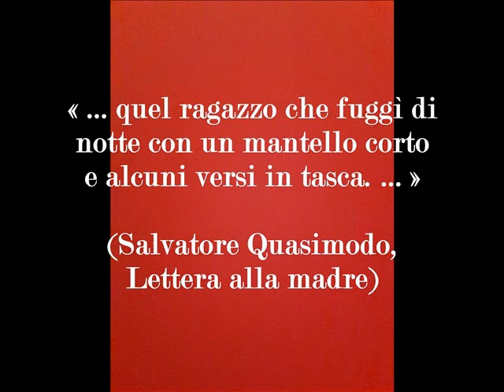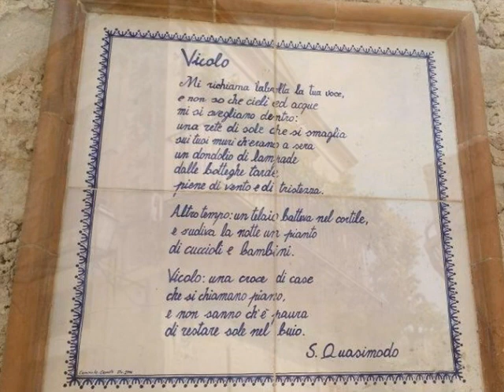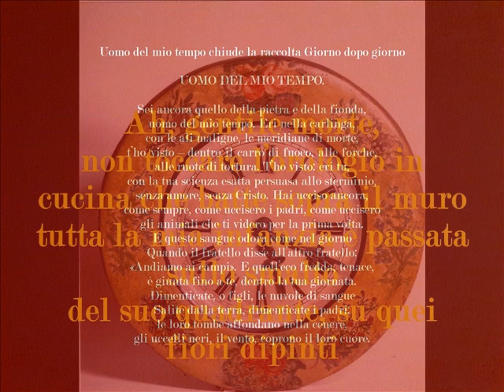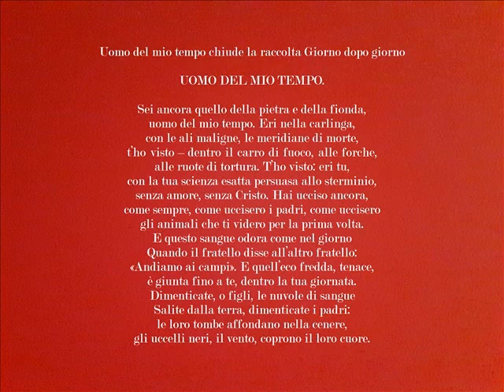Salvatore Quasimodo - 50 ANNI dalla morte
Modica, 20 agosto 1901 – Napoli, 13 giugno 1968

Video realizzato da Miriana Ronchetti Club Amici di Salvatore Quasimodo a Como.

Poesie di Quasimodo, musicate da Domenico Modugno e cantate da Mario Cei.  Alla chitarra Flavio Minardo.

Associazione artistica Orizzonti inclinati